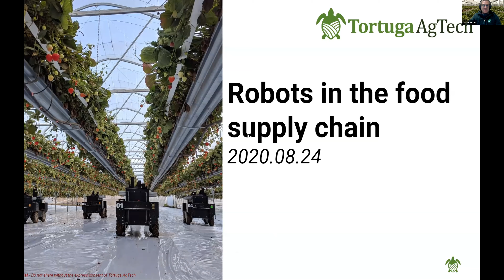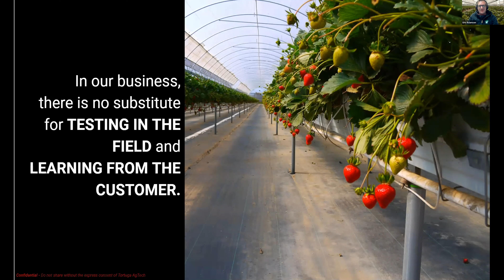Panel 1, Eric Adamson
Eric Adamson
Co-Founder and CEO at Tortuga AgTech